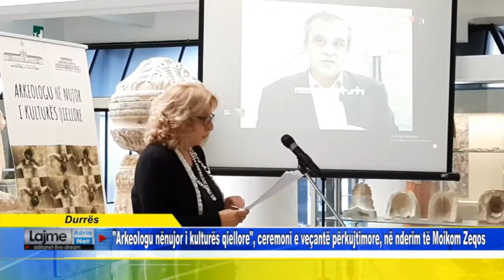Arkeologu nënujor i kulturës qiellore ceremoni e veçantë përkujtimore, në nderim të Moikom Zeqos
Durres Arkeologu nënujor i kulturës qiellore ceremoni e veçantë përkujtimore, në nderim të Moikom Zeqos